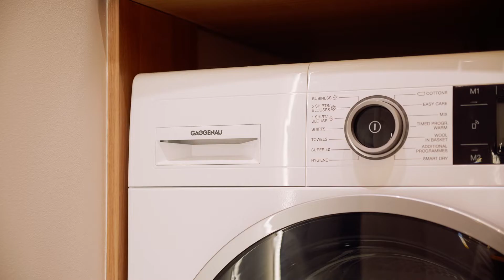Передача объекта заказчику после выполнения работ | NEVA TOWERS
Закончены работы на объекте в башне NEVA TOWERS. Заказчик принимает квартиру. Останется ли он доволен проделанной работой?
ITER — проектно-строительная компания полного цикла!⠀
Мы выполняем полный комплекс услуг в сфере проектирования, дизайна и строительства.